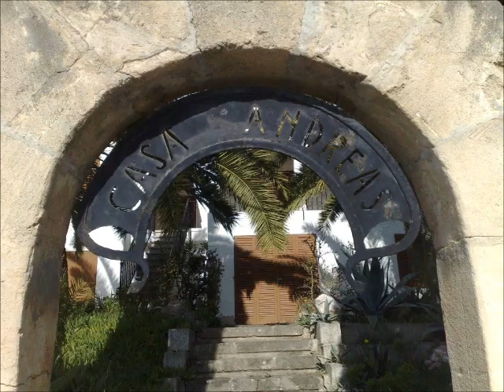The spanish nigth is over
Coverversion von Engelbert. Bilder aus Mallorca